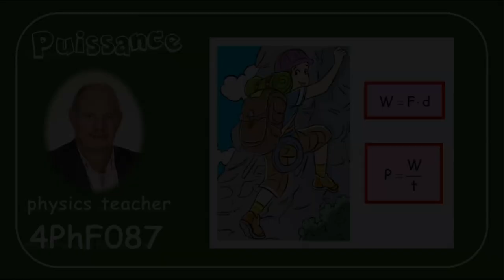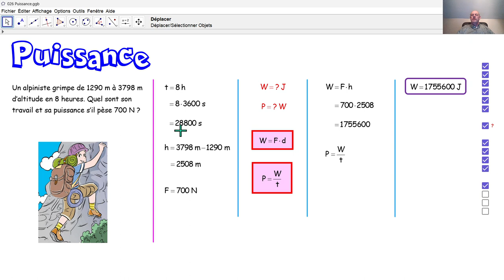Physique 4PhF087 Puissance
Nous calculons le travail et la puissance d'un alpiniste.